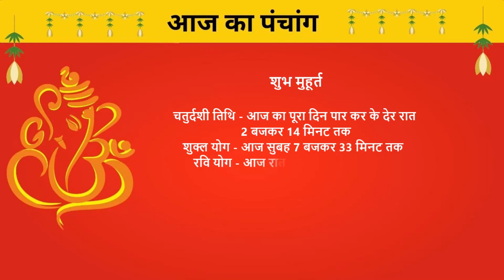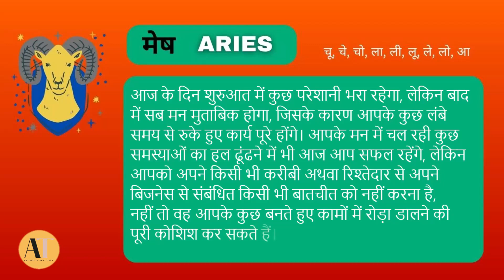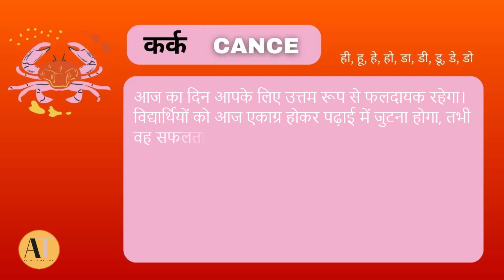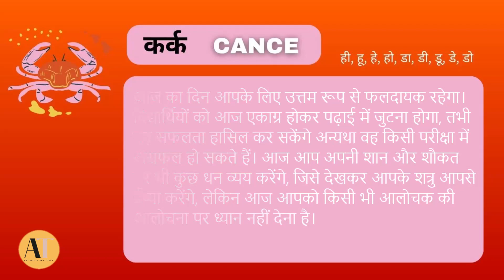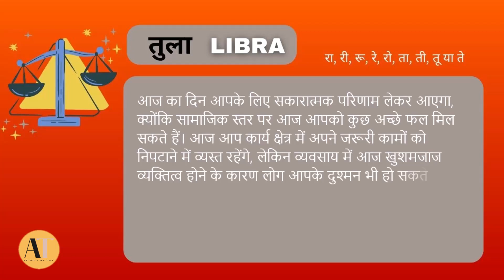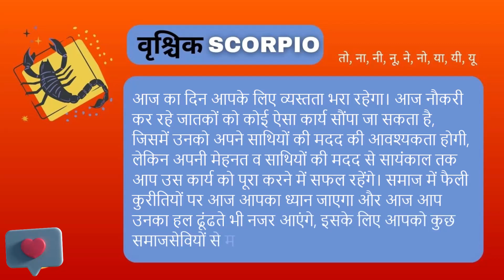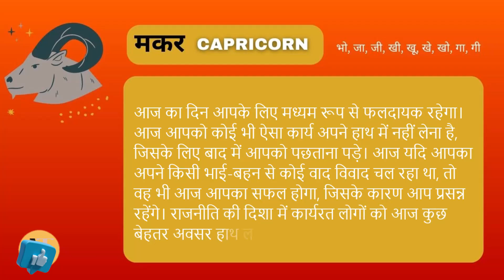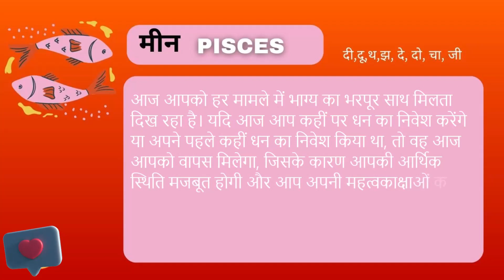Aaj Ka Panchang 2023 :5 January 2023 आज का राशिफल | AAJ KA RASHIFAL | Today Horoscope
Aaj Ka Panchang 2023 : 5 January ka rashi | Aaj ka rashifal | Today horoscope 2022
5 January 2023 आज का राशिफल और भविष्यवाणी | AAJ KA RASHIFAL | Today Horoscope

Queries ✍️
dainik rashifal 2023 aaj ka rashifal daily rashifal aajkarashifal आज का राशिफल 2023
rashifal 2023 kumb rashi bhavishya आजको राशिफल rashiphal aajako rashifal 2079 today
horoscopes rashifal today in nepali
dharma today rashifal in nepali nepali rashifal
aajako rashifal nepali aajako rashifal 2079 aajako rashifal rashifal aajako om tv nepal
dharma jyotish nepali rashiphal today rashiphal tika poudel bhavishyavani india tv